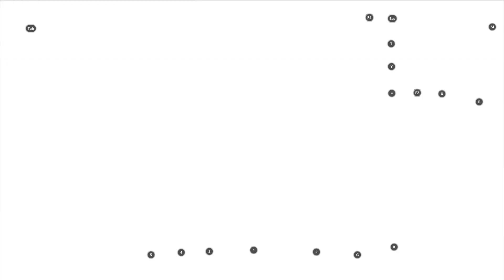👀WTH IS THIS ??